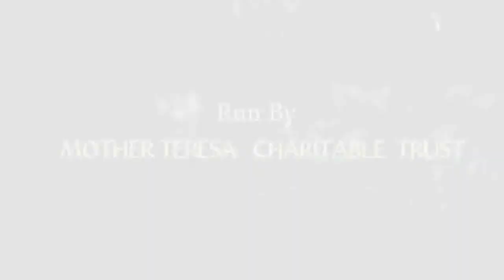മേൽവിലാസം || Melvilasam || M. Mukundan || Nritham || 6 STD Malayalam || Chapter-13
ഡി സി ബുക്സ്
മലയാള പാഠാവലി
ക്ലാസ്സ് 6
പാഠം 13

മേൽവിലാസം

 48 ആമത്തെ വയസ്സിൽ അയാൾക്ക് ഒരു പുതിയ മേൽവിലാസമുണ്ടായി.

ഈ അരനൂറ്റാണ്ടോളം പോന്ന ജീവിതത്തിൽ അയാൾക്ക് ഒരു ധാരാളം മേൽവിലാസങ്ങൾ ഉണ്ടായിട്ടുണ്ട്. ജനിച്ചുവളർന്ന സ്വന്തം വീടിന്റെ വിലാസത്തിനു പുറമേ പഠിക്കുന്ന കാലം ഹോസ്റ്റലിന്റെതും നാടു വിട്ടപ്പോൾ നഗരത്തിലെ ബന്ധുവിനെ മുറിയുടെതും ജോലി കിട്ടിയപ്പോൾ ആപ്പീസിന്റെതും - വ്യത്യസ്തമായ മേൽവിലാസങ്ങൾ. നഗരത്തിലെ വാടകവീടുകൾ ഒഴിയേണ്ടി വരുമ്പോൾ ഓരോരി ക്കലും പുതിയ മേൽവിലാസങ്ങളുണ്ടായി.

Mrs. Jinitha